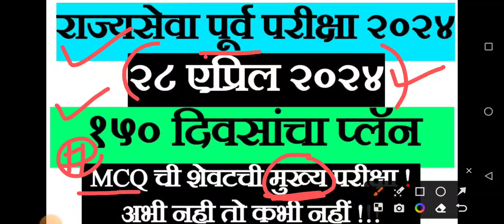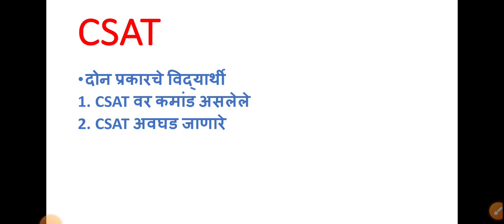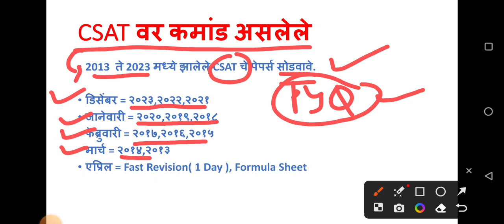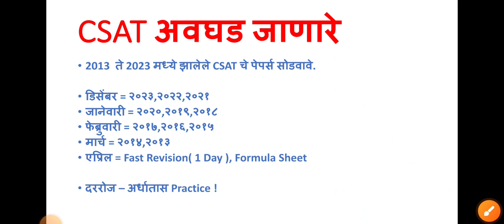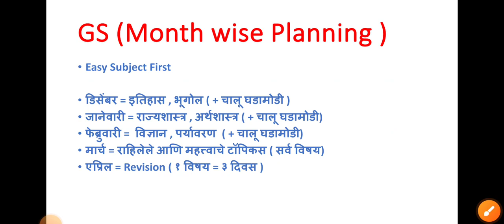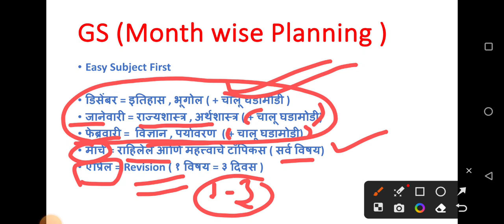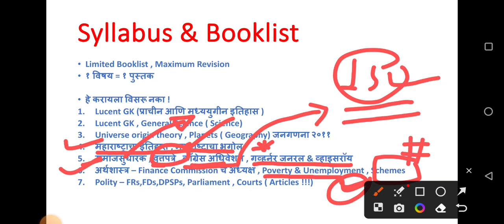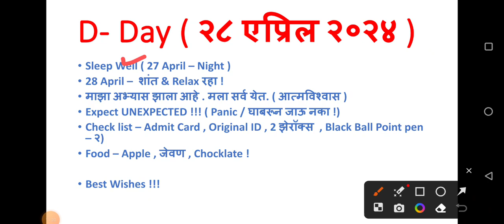MPSC 150 Days Plan | राज्यसेवा पूर्व परीक्षा २०२४ | Rajyaseva Prelims